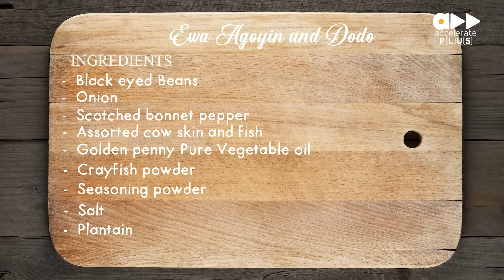Off the Menu- How to make Ewa Agoyin with Teniola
While Teniola Aladese and Soliat Bada prepare the delicious ewa agoyin and dodo, Teniola Aladese talks about her experience winning the 2020 AMVCA Trailblazer Award. She eagerly anticipates her next films and her upcoming vacation.